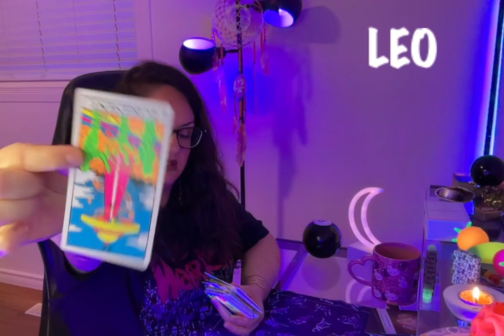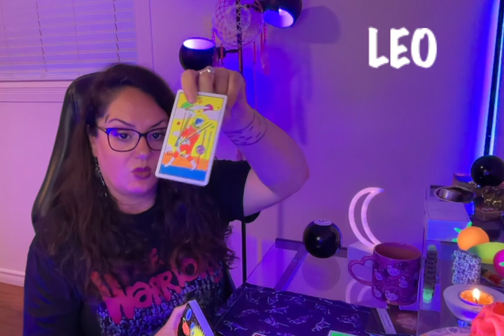Leo: New Moon in Leo: Manifesting Your Leadership - Lets delve deeper!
To book a therapeutic tarot
 reading: